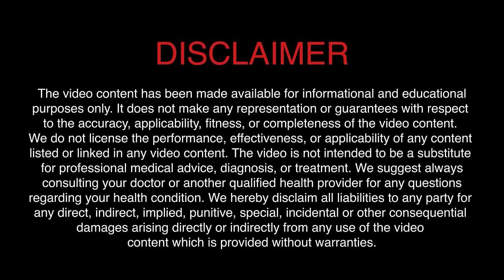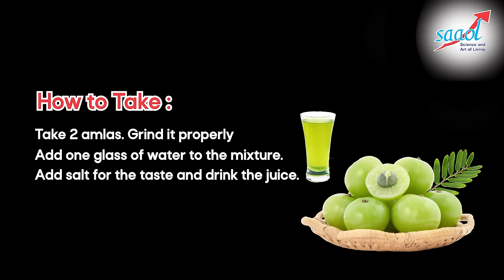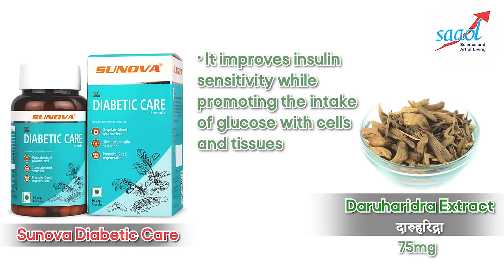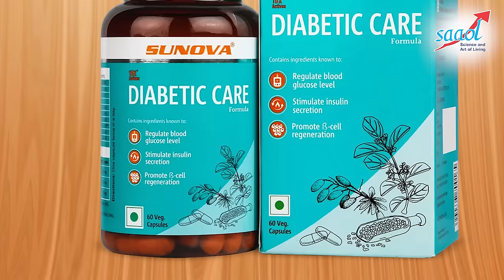इन आयुर्वेदिक जड़ी-बूटियों का सेवन करने से कंट्रोल होगा डायबिटीज | Dr. Bimal Chhajer | SAAOL